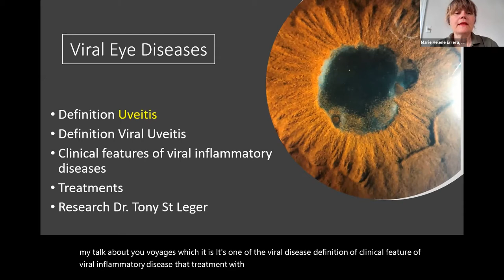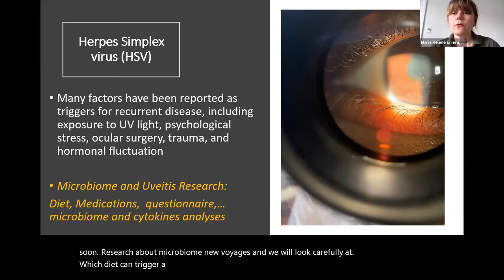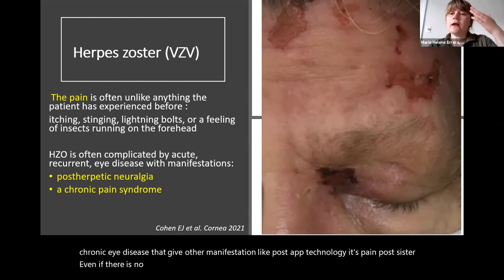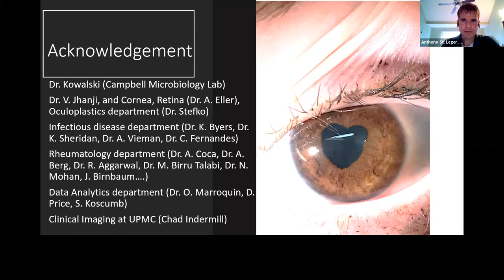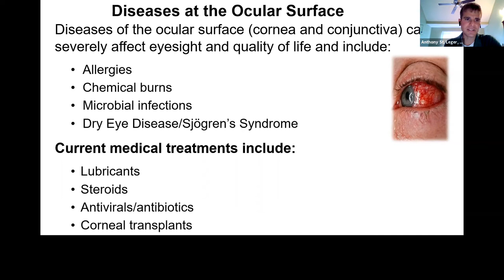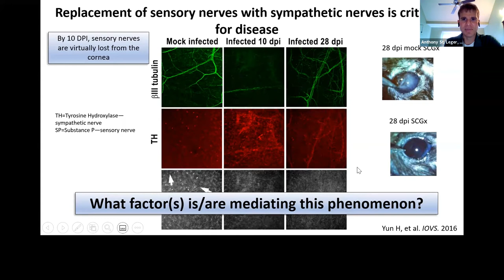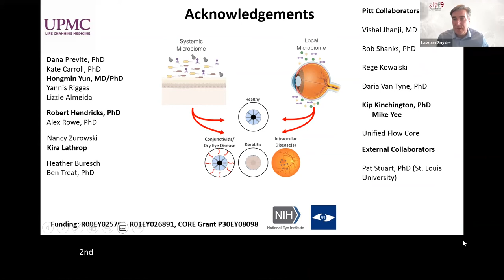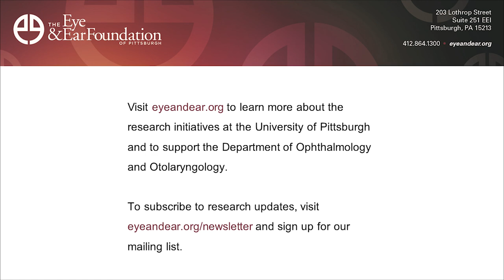Sight + Sound Bites: Immunology and Viral Eye Diseases: Herpes, Shingles, and Cytomegalovirus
"Immunology and Viral Eye Diseases: Herpes, Shingles, and Cytomegalovirus" features Marie Hélène Errera, MD, PhD and Anthony St. Leger, PhD on ocular diseases and immunology research in the Department of Ophthalmology at the University of Pittsburgh.